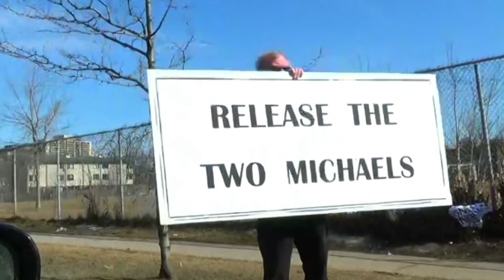Release The Two Michaels +by+ Alice In BlunderLand (Open Kraken Mix)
In Ottawa, a man holds a sign in front of the embassy today.

A Talking-Over-The-House-Band DIYfknS Bootleg Production in support of the world-wide abolition of prisons;

The Spotlight Kid -- Alice In BlunderLand
1972 -- Reprise Records